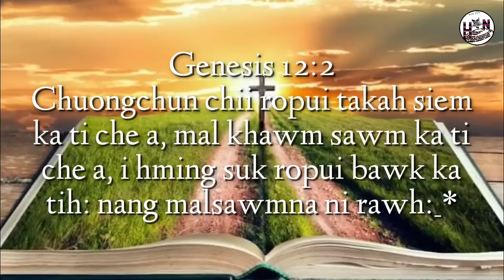Hmar Arasi Chanchinthar || 04 Thlaram 2022 Pathienni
Hmar Arasi News hi Hmar ṬAWNG HUMHAL na dinga siem a ni a, ṭawng thuah lam dan indiklo, puongdan/ziek dan indiklo a um a ni chun, andik lem hai comment box ah hung sielût hlak dingin subscribers hai popo ngen in nih. Nuom pawngpaw-a, a puongtu rawl mawi le mawinaw a buoi loin, thu lamrîk dan indik le indik naw ah buoi lem tumin, Hmar Arasi Hmar ṭawng hmang andik nawna hai siem ṭha lem dinga comment pek tum lem dingin ka ngen bawk cheu.

News editor-in-Chief
Hmar Arasi News